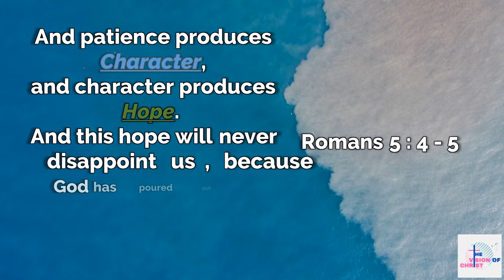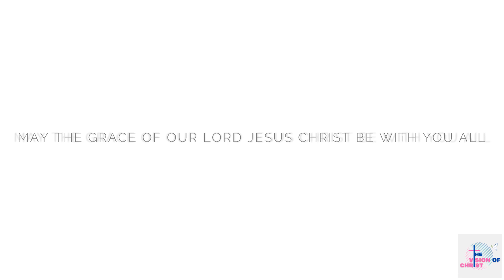Verse of the Day | Daily Verse | The Vision of Christ | 25th September 2020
Find today's verse and be blessed. Kindly watch all our videos till the end there is god's deep message in all our video end too.

MAY THE GRACE OF OUR LORD JESUS CHRIST BE WITH YOU ALL

About Us: Spreading the peace and gospel through saviour lord About This Video: Show a gentle attitude toward everyone. The Lord is coming soon. Don't worry about anything, but in all your prayers ask God for what you need, always asking him with a thankful heart. And God's peace, which is far beyond human understanding, will keep your hearts and minds safe in union with Christ Jesus.

Photos, Audio & Videos: (Thankful to below team)
Avnish Parker Instagram: @avnishparker